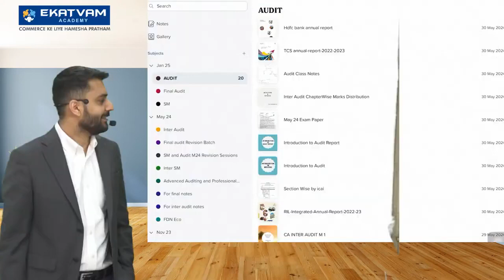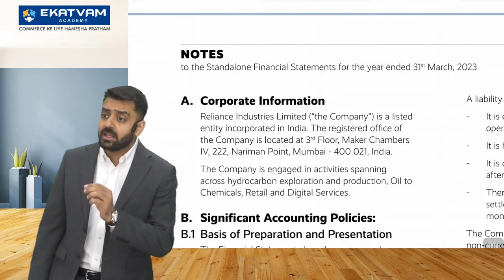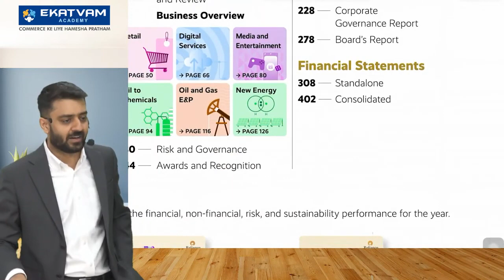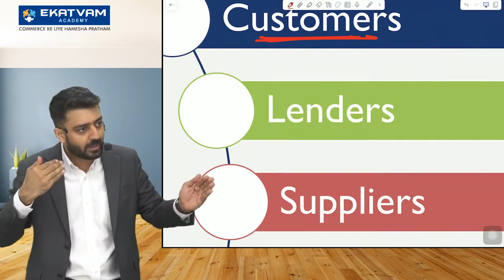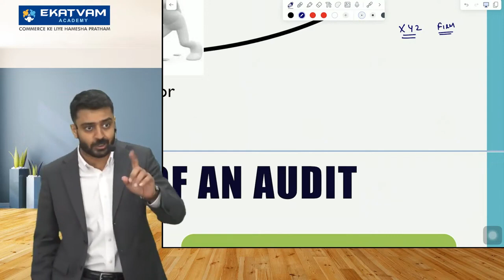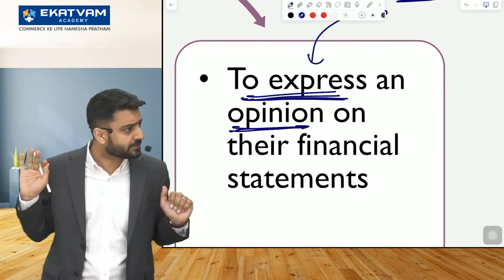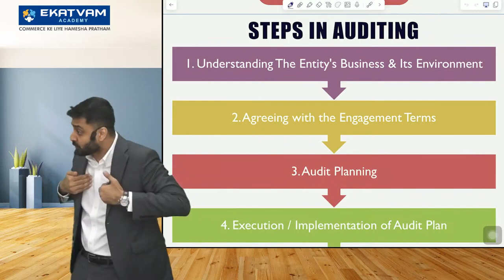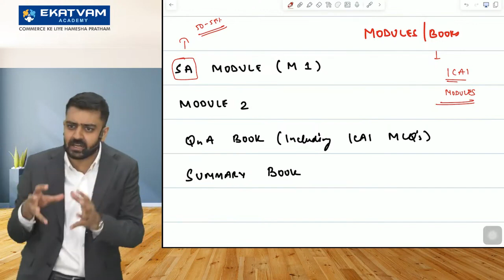CA Inter Audit Lecture 01 | Group 2 Subject | For Sept. 24 & Jan 25 | CA Rishabh Jain